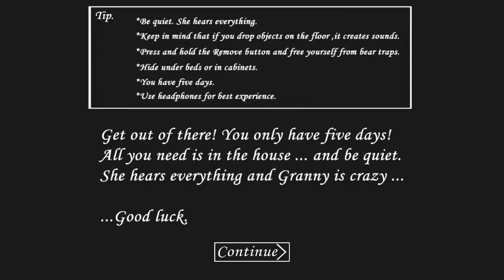Extreme Mode is impossible | Granny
Well I try extreme mode for the first time and this is what happens